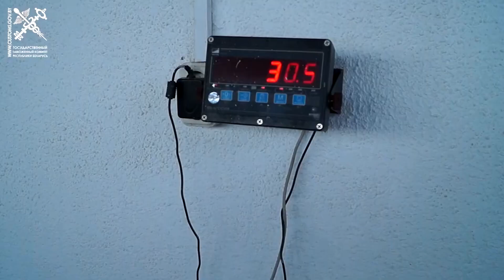Гродненские таможенники пресекли ввоз в Беларусь 30 кг гашиша и вывоз на Запад оружия и боеприпасов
Пресекли ввоз в Беларусь гашиша и вывоз на Запад оружия. Гродненские таможенники установили преступную группу лиц, которая осуществляла противоправную деятельность в сфере незаконного оборота наркотиков, оружия и боеприпасов. Так, в пункте пропуска «Каменный Лог» в ходе досмотра полуприцепа, в котором граждане Молдовы перевозили более 20 тон семечек подсолнечника, было обнаружено 35 свертков с гашишем весом более 30 кг.

Как было установлено, наркотики предназначались для распространения в России. При пресечении канала их поступления, во время попытки передачи в Минске партии гашиша гражданину России, у последнего обнаружены предметы, схожие с частями оружия и боеприпасов: автомат АКС-74У в разобранном виде, пистолет, прибор для бесшумной стрельбы, два магазина для автомата, один из них снаряжен 30 патронами. Установлено, что арсенал предназначался для вывоза гражданами Молдовы в ЕС.

В дальнейшем белорусскими и российскими таможенниками установлены лица, которые причастны к перемещению наркотиков и являются организаторами. По данному факту возбуждены уголовные дела, злоумышленники задержаны.